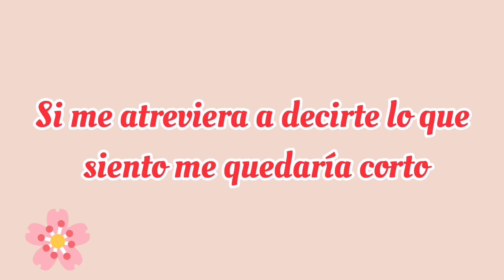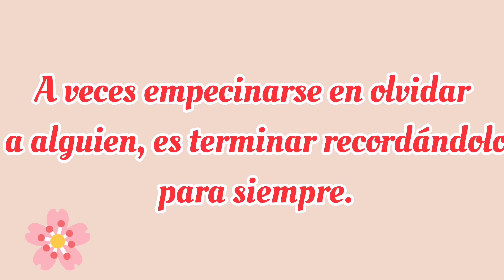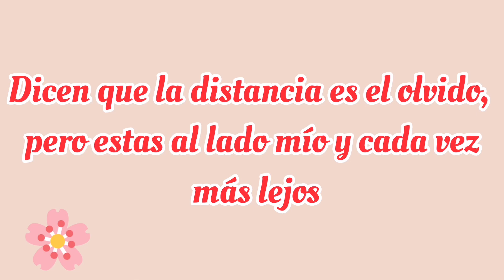ESTE VIDEO ES PARA TI MI AMOR♥️ ÁBRELO